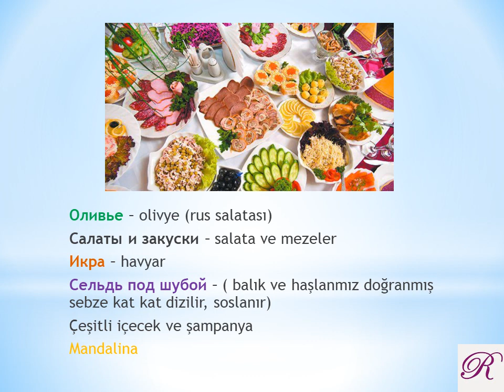Rus Kültüründe Yeni Yıl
Rus Kültüründe Yeni Yıl nasıl kutlanır